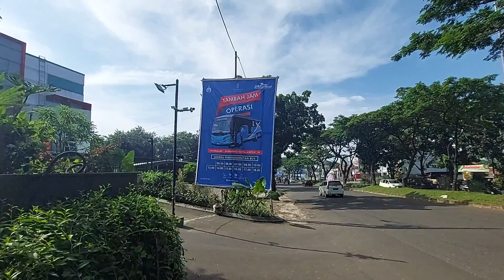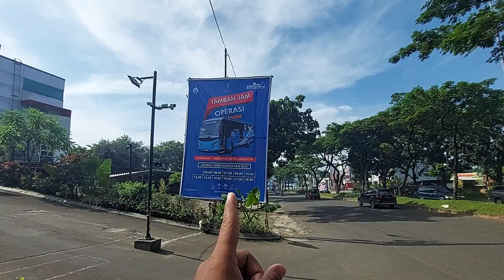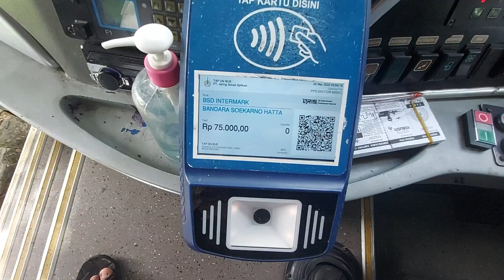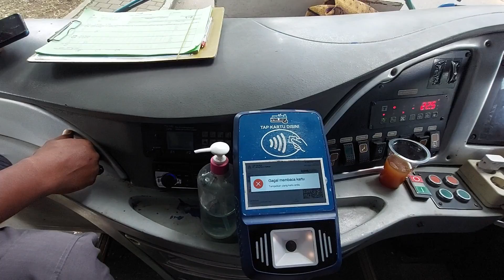Airport Bus: Intermark BSD - Bandara Soetta │Cuma 30 Menit via Tol Kunciran - Benda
Trip 22 maret 2022.
Harga Tiket 75.000, perjalanan 30 menit.

Semoga Bermanfaat